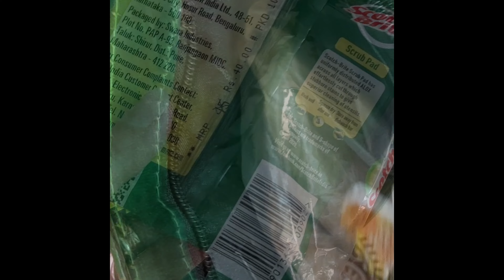Ei Kuch Din k Ghumna Train Gokarna ? Cottage to visit mountain sea hotels food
Train journey
Mountain Me Sea Paheli bar first time ?Village Old Town Refreshing Tour Vlog of Indian Mom vlog gokarna sea from shimoga to gokarna beach by car good or bad hotels ? Jog falls

House Cleaning Vlog Indian Mom Toilet Bathroom floor Homemade Paneer Bengali Lifestyle Blogger
Cooking
Recipes
Reviews
Organisation
Tips
tricks
Hacks
Motivational speech
Home kitchen
DIY
Organization
Vlog
Abroad
Eye soothing video
Decluttering
Room decor
Indian mom
Entertaining
Englishmo
Hindi
Bengali
Lifestyle
Daily life
Routines
Morning 5 am
Cleaning
Bangalore
Luxurious
Bengali
Haul
Home decor
Working
Chores
Thanks 😊🙏 .